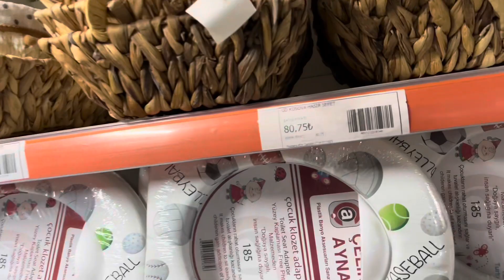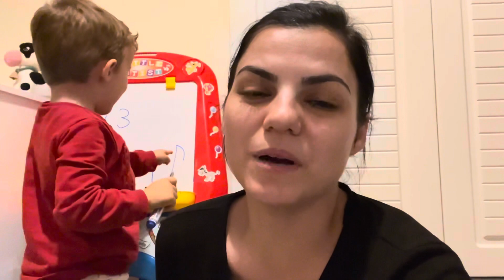EV TEMİZLİK VLOG 🤍 OTURMA ODASI SALON ÇOCUK ODASINI TOPLADIM 👍🏻 GÖZLEME YAPTIK 😋 ANNEM GİTTİ ❌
Selamlar..